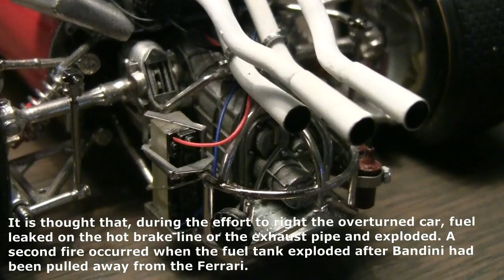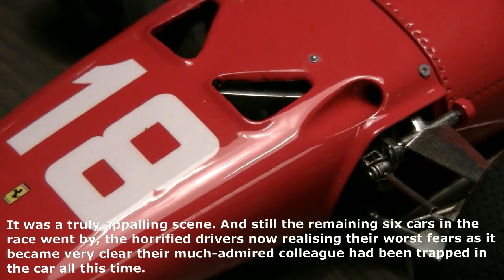Ferrari 312 1967 Lorenzo Bandini Monaco GP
This is the first of several video's which i've made of GP cars of my F1 Ferrari collection.